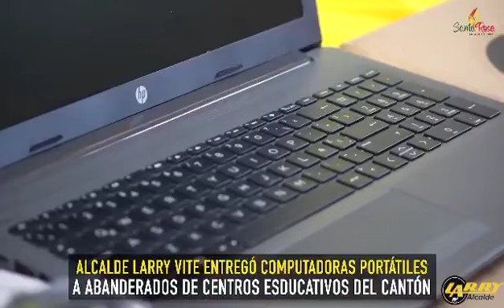Santa Rosa Entrega de Laptos